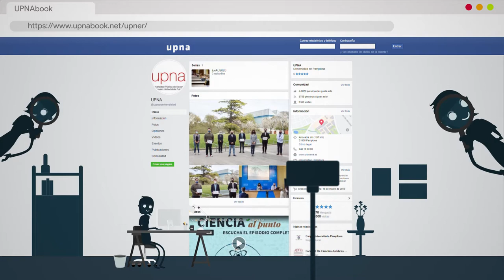"Seguridad": curso en la UPNA para mejorar tus competencias digitales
La Universidad Pública de Navarra quiere impulsar la mejora en las competencias digitales de su alumnado. Por ello, ha organizado el curso “Seguridad” para que comprendas los riesgos y amenazas de los entornos digitales y sepas proteger adecuadamente los contenidos digitales y los dispositivos electrónicos personales y profesionales. También adquirirás los conocimientos necesarios para preservar adecuadamente tu identidad digital y salvaguardar tu privacidad. Además, entenderás la seguridad como un proceso de mejora continua en el que adoptar las salvaguardas adecuadas para minimizar el impacto de las amenazas.

Este curso ha recibido el apoyo del programa Innovasocial, promovido por la Fundación Bancaria Caja Navarra y Fundación “la Caixa”.